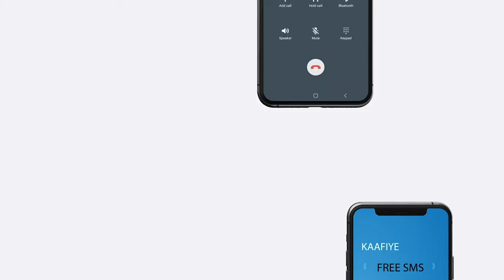RW Rooble oo ku dhawaaqay in 27 Bishaan uu Muqdisho ka furmayo Shirka Golaha wada-tashiga qaran